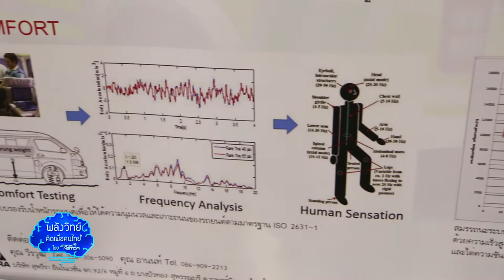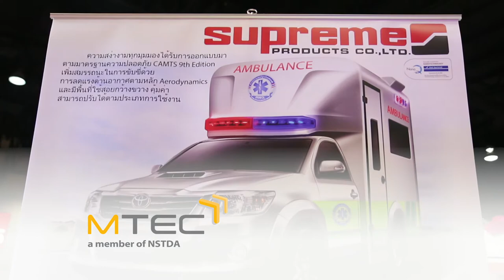พลังวิทย์ คิดเพื่อคนไทย ตอน รถพยาบาลนิรภัย ปลอดภัยแม้พลิกคว่ำ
รายการพลังวิทย์ คิดเพื่อคนไทย โดย สวทช. ครั้งนี้เสนอตอน รถพยาบาลนิรภัย ปลอดภัยแม้พลิกคว่ำ